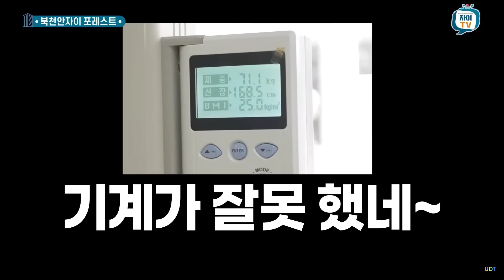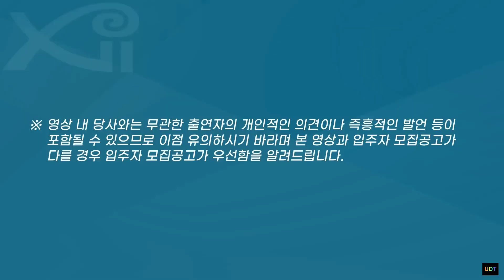분양가 너무 착하네요👍북천안자이 포레스트 단지와 내부 둘러보아요!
☆분양일정
특별공급: 2023년 7월 31일(월)
일반1순위: 2023년 8월 01일(화)
일반2순위: 2023년 8월 02일(수)
당첨자 발표일: 2023년 8월 08일(화)
당첨자 주택개방 및 서류접수일: 2023년 8월 09일(수)~18일(금)
당첨자 계약체결일: 2023년 8월 21일(월)~23일(수)
위   치: 충청남도 천안시 서북구 성거읍 송남리585번지
규   모: 지하2층~지상29층 10개동 총 1,348세대
입주일: 2023년 10월(잔금납부 완료 후 가능)
타   입: 43A. 43B. 59A. 59B. 72. 84
♡분양가
43A타입: 11,880~12,830만원
43B타입: 12,028~12,803만원
59A타입: 15,854~16,629만원
59B타입: 16,734만원
72타입: 19,647~20,094만원
84타입: 22,880~23,372만원